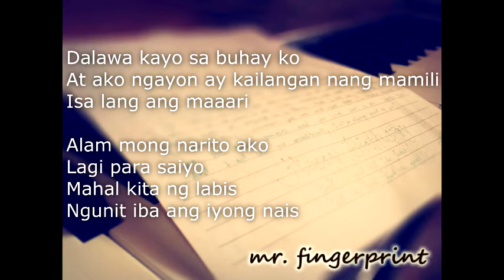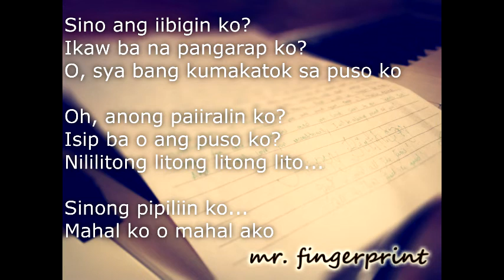Mahal Ko O Mahal Ako - Kz Tandingan MinusOne/Karaoke/Instrumental HQ